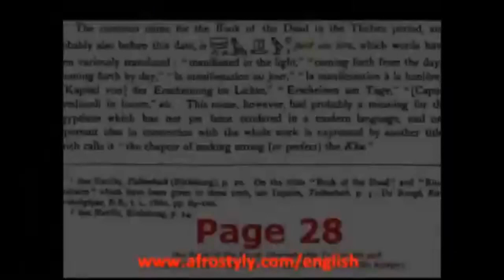EGYPTIAN Hieroglyphs & Artefact - MEDU NETCHER - Maat Forever (Shaka Ndugu KMT)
Yissa Faal SIMARON 's Channel in English Version
MAAT FOREVER (Shaka Ndugu KMT)